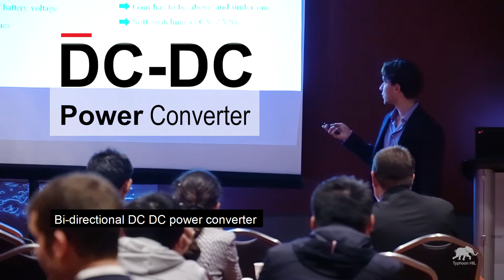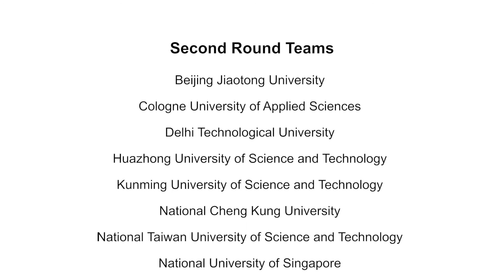IFEC 2018 Semi Finals | Event Highlights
Student teams from around the world compete to develop a high-efficiency high power density isolated bidirectional DC-DC converter for residential energy storage systems.